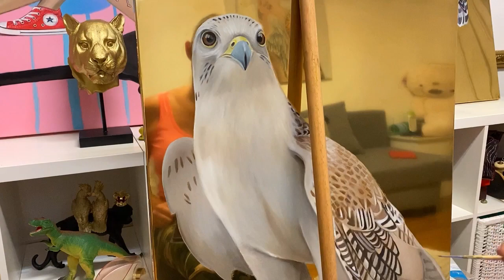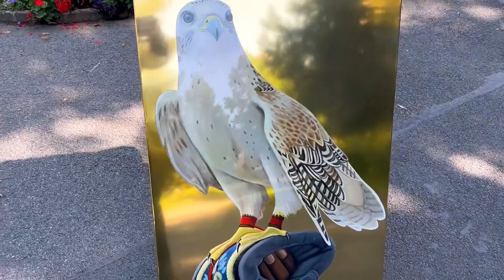Painting on metal - White falcon bird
I hope you enjoy it. Have a great day!⭐️😘✨